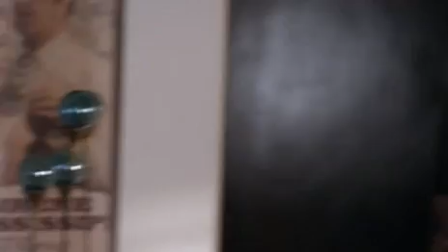7x08 Aria & Ezra #1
PAIGE AND GRUNWALD COME BACK TO ROSEWOOD IN AN ALL-NEW EPISODE OF 'PRETTY LITTLE LIARS,' AIRING TUESDAY, AUGUST 16, ON FREEFORM

Emily's ex Paige unexpectedly returns to Rosewood, as does the ominous Mrs. Grunwald, in "Exes and OMGs," an all-new episode of Freeform's hit original series "Pretty Little Liars," airing TUESDAY, AUGUST 16 (8:00 - 9:00 p.m. EDT), the new name for ABC Family.

Emily goes up for a position as the Rosewood High swim coach, only to learn that her ex-girlfriend Paige is also up for the job. Hanna is visited by Mrs. Grunwald after she has a vision that the PLLs are in danger. The girls track down the doctor who delivered Mary's baby in order to get answers. Ali decides to go back to work to help bring some normalcy to her life again.